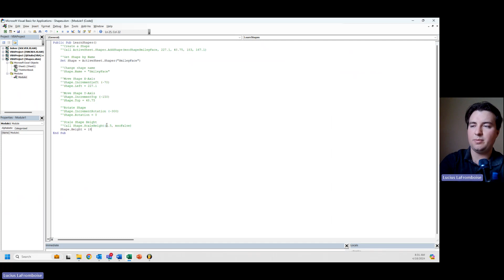Resize Shape Height - Excel VBA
Shapes are incredibly useful in Excel because they can be used to make flow charts, as user interface objects, and to spice up your workbooks.

In this video we will learn how to resize shape heights in Excel VBA.